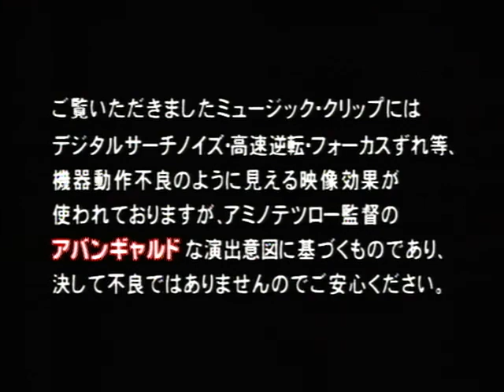Macross 7 TRY AGAIN Acoustic Version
i don't know where this came from but i'm glad i found it